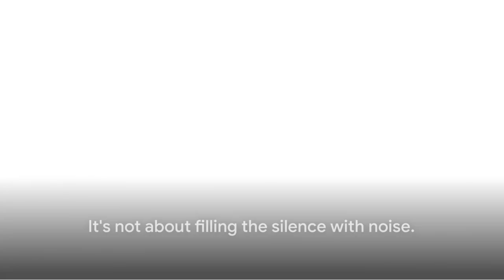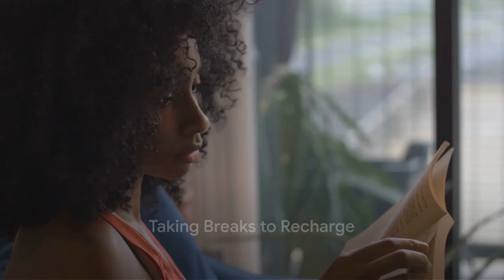Introverts Unleashed: Mastering Social Scenes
In this insightful video, we delve into practical tips and inspiring messages to help introverts overcome social anxiety. If you're looking to boost your confidence in social situations, this is a must-watch! Learn how to navigate gatherings with ease and step out of your comfort zone.

OUTLINE:
00:00:00 Understanding and Self-Care
00:00:32 Gradual Exposure and Positive Affirmations
00:01:06 Finding Support and Resonating Activities
00:01:27 Embracing Empowerment and Growth
00:01:50 Spreading Awareness and Engagement